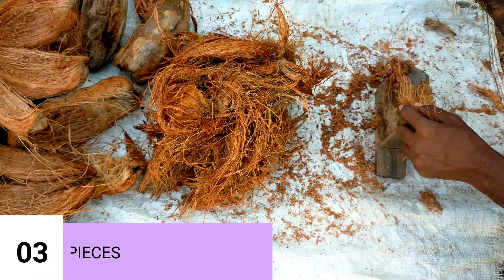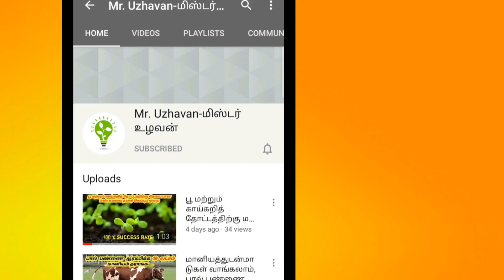கோகோ பீட் செய்வது எப்படி | How to make coco peat making at home| coir Making at Home| Tamil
how to make cocopeat
how to make cocopeat at home
what is cocopeat
how to make cocopeat from coconut husk
how to make cocopeat from coconut
cocopeat kaise banaye
coco peat making
coco peat making at home in tamil
coco peat making malayalam
coco peat making at home telugu
coir pith tamil
coir pith composting method